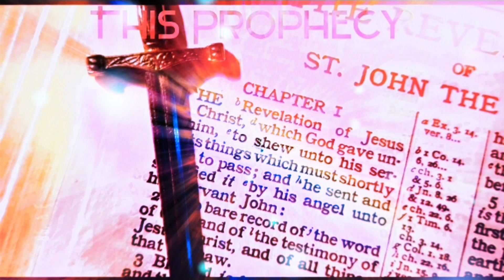Revelation 1:3.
“Blessed is he that readeth, (knows) and they that hear the words of this prophecy, and keep those things which are written therein: for the time is at hand.”